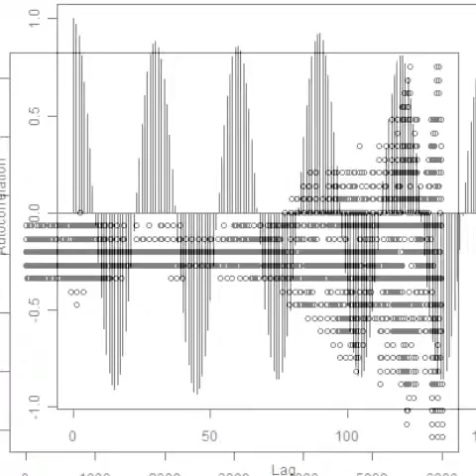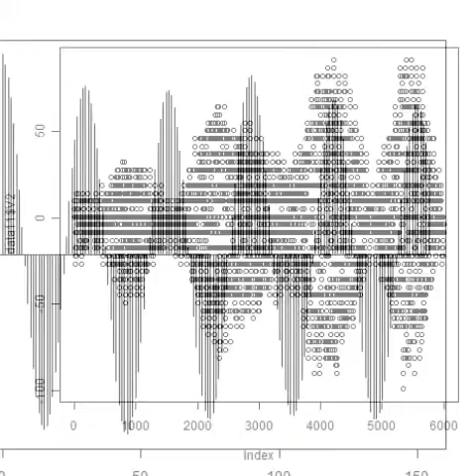スライドショー ‹樹脂容器›を利用した小型超音波システム Ultrasonic-labo